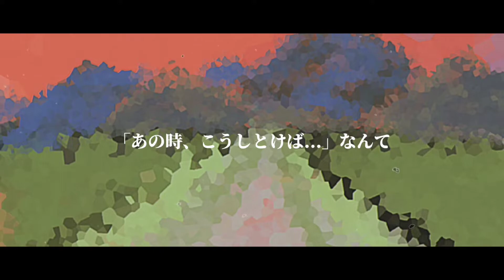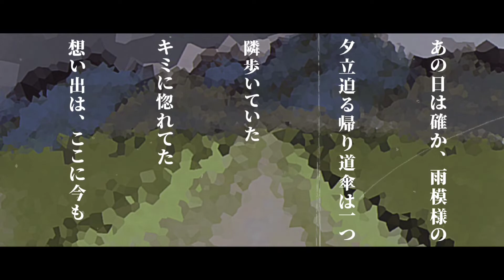暮散歩 / flower ( strolling at dusk / flower )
demo music no.25

title: 暮散歩 ( strolling at dusk )
Composer: demo
illustration: demo
movie: demo
VOCALOID: v4 flower

back number:
demo music no.24

title: 踊らされるの / flower ( give in to others / flower )

歌詞

嗚呼、今日もまた
茜色の夕闇迫る畦道　影は一つ
下を向いていた　今を悔いてた
弱虫は、終わりにしよう

「あのときこうしとけば...」なんて
今だから言えることで
「～たら」「～れば」の呪縛に
囚われてまたね、息もできなくなるんだ

もういないよ。もう戻らないよ。
わかっていたけど、わかってる、だけど
当たり前の様に日々の中に
いたキミに　もう会えないなんて
信じたくは、ないんだ 。

嗚呼、今日もまた
弱虫は、終わりにしよ

わかっていたけど、願ってみたけど
笑い合えたあの頃の心　鼓動ここで
もう聴こえないなんて
信じれるはずないんだ

あの日は確か、雨模様の
夕立迫る帰り道　傘は一つ
隣歩いていた　キミに惚れてた
想い出は、ここに今も

キミがあの日起きてこないから
様子を見に行くとキミは廊下で踞ってた

ボクが来るとキミは微笑んで、
苦しいはずなのに微笑んで
「ありがと」って言った 。

嗚呼、今日もまた
想い出は、心(ココ)に今も